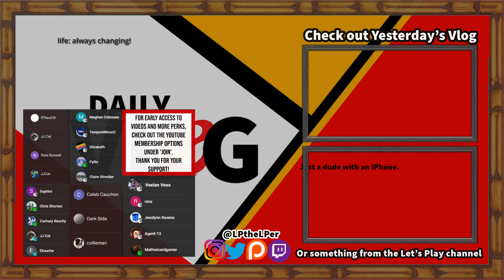Return To Office | 3/25/24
hmm... This is day 365!

To be honest, I have no idea how long I'll keep this going. I have no plans other than to have fun doing it!

Like the music? Look below!

this is a new vlog in 2023. I will be using my iPhone for recording, davinci resolve for editing, and whatever the heck else I come across that helps improve a vlog.